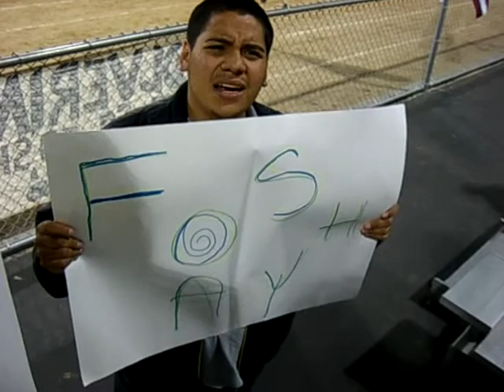When I say FO you say Shay ! / Girl's Soccer Team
Richard trying to pump up the crowd!
AND
Apperantly someone was high while they were creating a foshay poster.